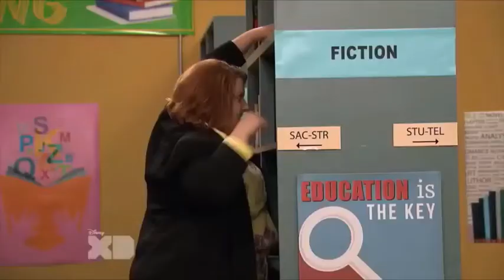Wendell Ruckus Gamer's Guide 1X11 (1)